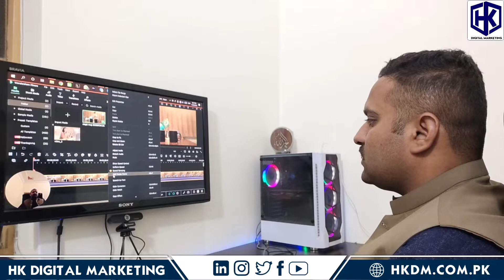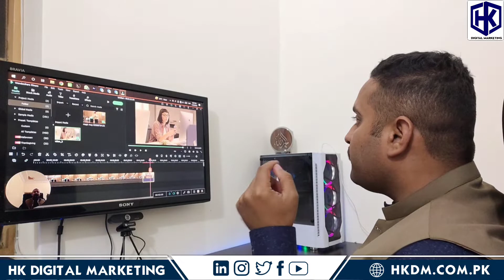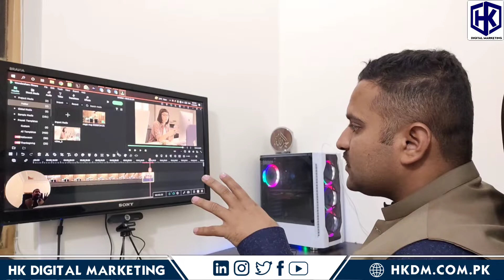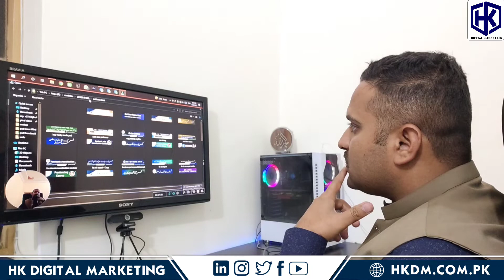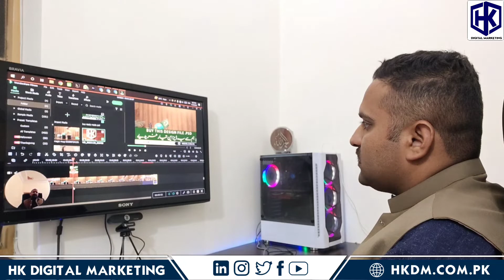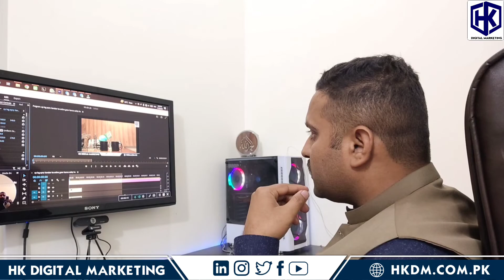Pc Video editing